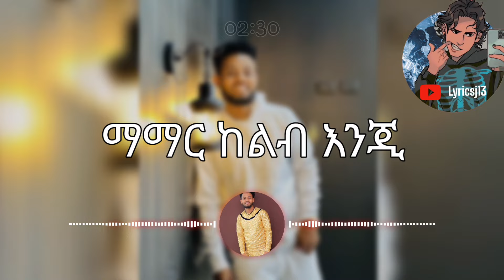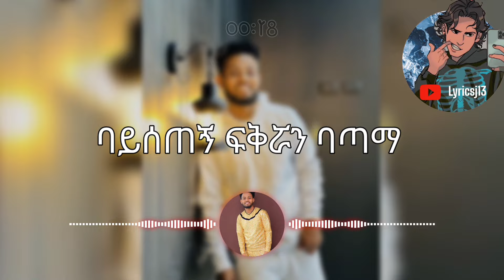NAHOM MEKURIA - ባዳ ባዳ / አንቺማ / LYRICS VIDEO NEW ETHIOPIAN MUSIC 2024 bada bada (anchima)